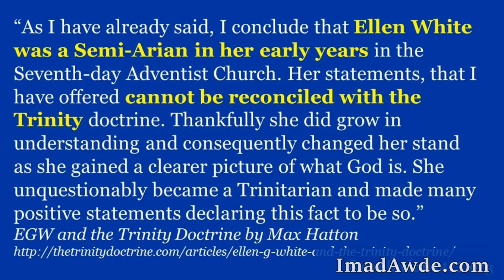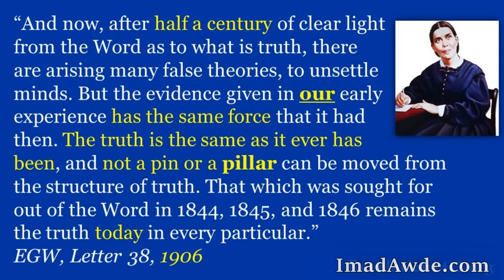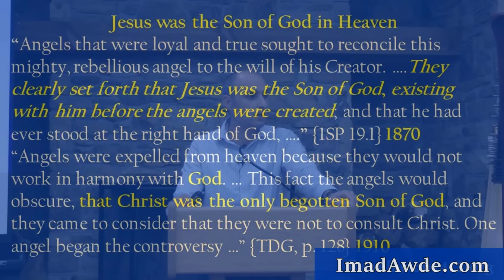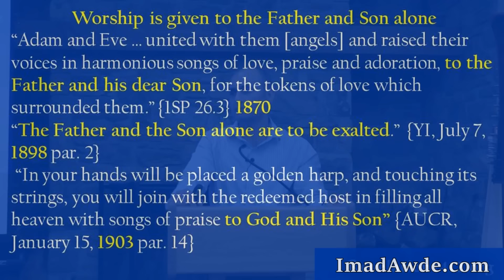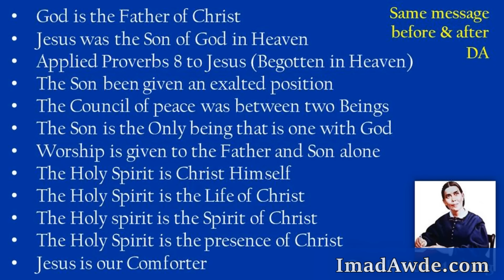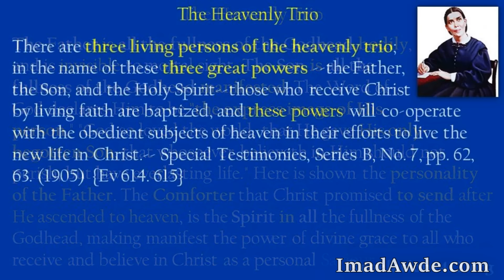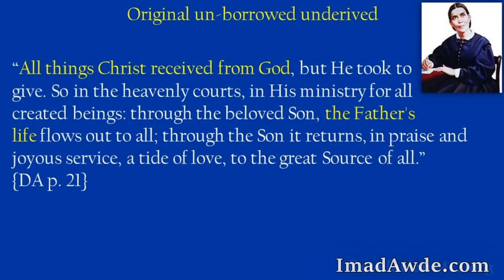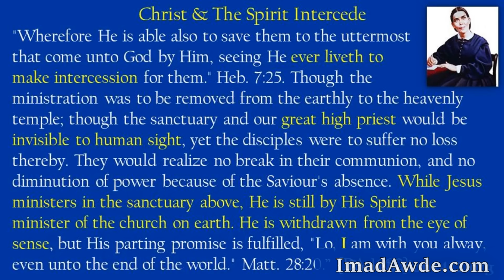EGW & Trinity - Imad Awde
In this thought-provoking sermon, we delve into the writings of Ellen G. White, one of the founding figures of the Seventh-day Adventist Church, to explore her views on the Trinity. While many affirm the doctrine of the Trinity as a central tenet of Christian faith, there is significant debate regarding EGW's understanding and interpretation of this concept.
Join us as we examine her key writings, contextualize her statements, and uncover how her views may differ from traditional Trinitarian beliefs. We'll explore the historical and theological context of her work, discussing how her perspectives shaped and influenced the early Adventist movement.